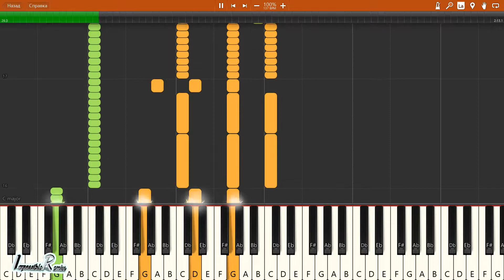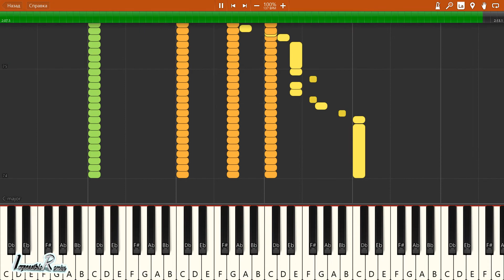IMPOSSIBLE REMIX - Almafuerte - Desencuentro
Almafuerte - Desencuentro - IMPOSSIBLE REMIX